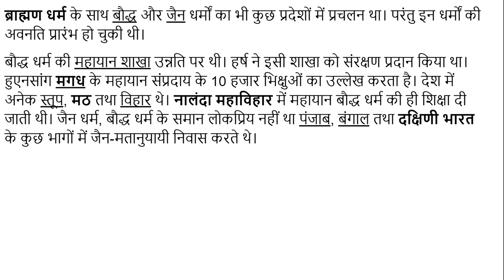#07 हर्ष के समय धर्म तथा धार्मिक जीवन Religion and Religious Life at the time of Harsh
हर्ष के व्यक्तिगत धर्म तथा उसके समय की धार्मक अवस्था के विषय में हम हर्षचरित तथा हुएनसांग के भ्रमण-वृतांत से जानकारी प्राप्त करते हैं। हर्ष के पूर्वज भगवान शिव और सूर्य के अनन्य उपासक थे। अतः प्रारंभ में हर्ष भी अपने कुल देवता शिव का परम भक्त था।